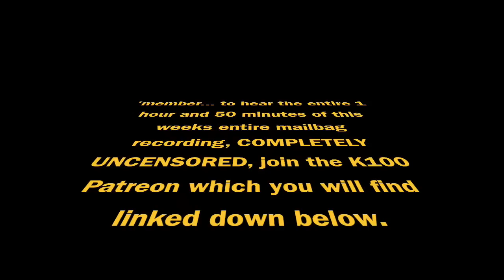Disco Inferno on: his Twitter battle with Will Ospreay & Dave Meltzer